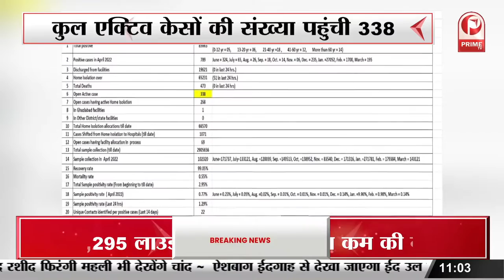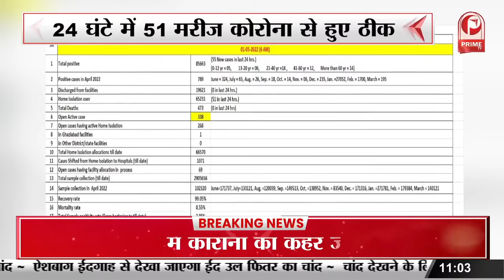Power Crisis : ग्रामीण और शहरी क्षेत्रों में हो रही अघोषित बिजली की कटौती || Prime Tv